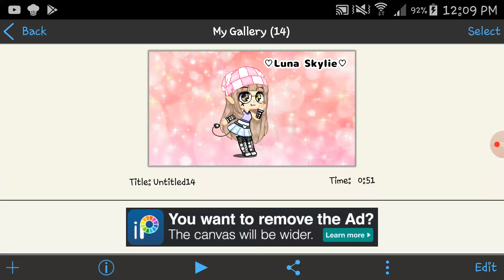♡Luna Skylie Edit♡| Art contest